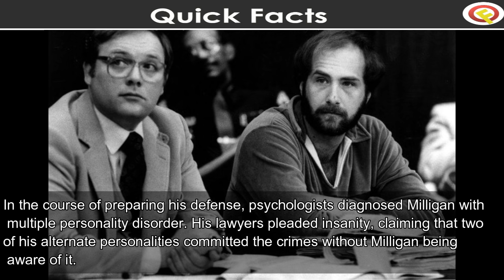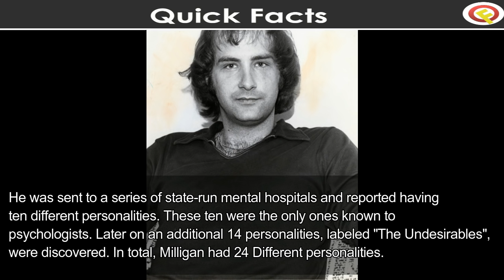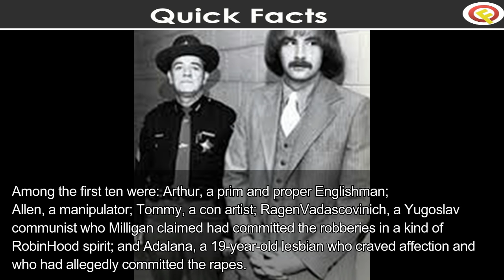Quick Facts on William Stanley Milligan (Billy Milligan) Part 1, The Story.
Quick Facts You tube Channel is an effort to provide available information  about a selected topic to our viewers.

Quick Facts on William Stanley Milligan (Billy Milligan) Part 1,
The Story.

William Stanley Milligan born on February 13, 1955, known as Billy Milligan, was an American citizen who was the subject of a highly publicized court case in Ohio in the late 1970s.

He was arrested for several crimes including Armed Robbery and Rapes.

In the course of preparing his defense, psychologists diagnosed Milligan with multiple personality disorder. His lawyers pleaded insanity, claiming that two of his alternate personalities committed the crimes without Milligan being aware of it.

 He was the first person diagnosed with multiple personality disorder to raise such a defense, and the first to set free from major crime by this reason.

Billy had multiple personalities from a much earlier age. His first three (no-name boy, Christene, and Shawn) appearing by the time he was five years old.

He was sent to a series of state-run mental hospitals and reported having ten different personalities. These ten were the only ones known to psychologists. Later on an additional 14 personalities, labeled "The Undesirables", were discovered. In total, Milligan had 24 Different personalities.

Among the first ten were: Arthur, a prim and proper Englishman; Allen, a manipulator; Tommy, a con artist; RagenVadascovinich, a Yugoslav communist who Milligan claimed had committed the robberies in a kind of Robin Hood spirit; and Adalana, a 19-year-old lesbian who craved affection and who had allegedly committed the rapes.

He was released in 1988 after a decade in mental hospitals, and discharged from the Ohio mental health system and the Ohio courts on August 1, 1991. In 1996 he lived in California where he owned Stormy Life Productions and was going to make a short film (which apparently has never been made). His location thereafter remained for a long time unknown, his former acquaintances having lost contact with him.

Billy died of cancer at a nursing home in Columbus, Ohio on December 12, 2014. He was 59.

Milligan's life story was popularized by Daniel Keyes's award-winning non-fiction novel The Minds of Billy Milligan.

American-born Taiwanese Mandopop singer-songwriter Wilber Pan released a song and music video inspired by Billy Milligan on August 31, 2012 called "24. This song went on to win 'Golden Melodies of the Year' at the 20th Chinese Music Chart Awards.

There is an upcoming movie about the Billy Milligan, which is still in the early phases of development. According to official reports, Leonardo DiCaprio has been cast for the main role and movie is name as “ The Crowded Room”.